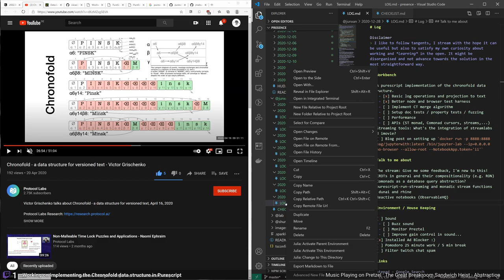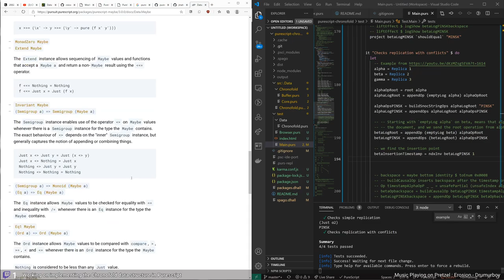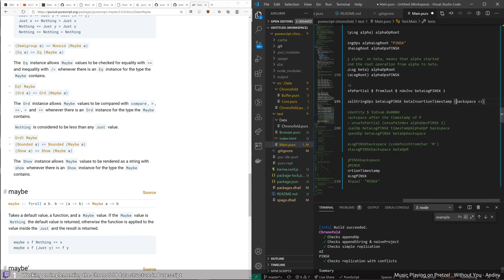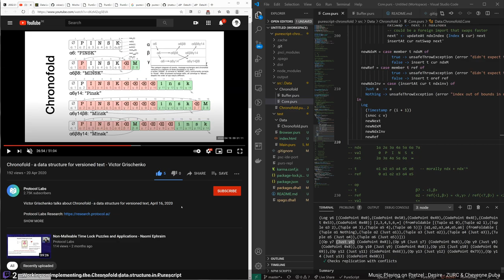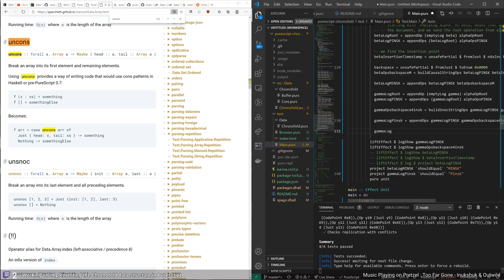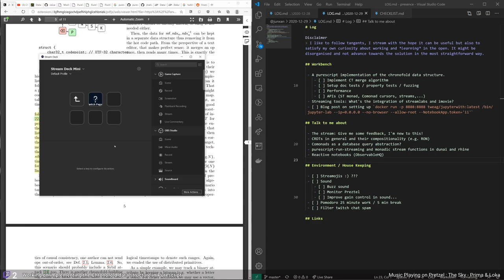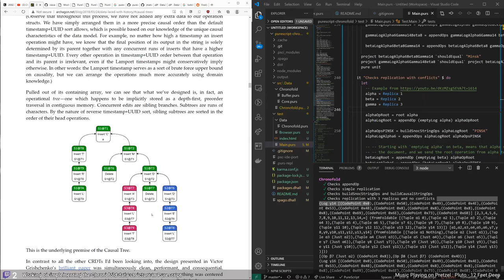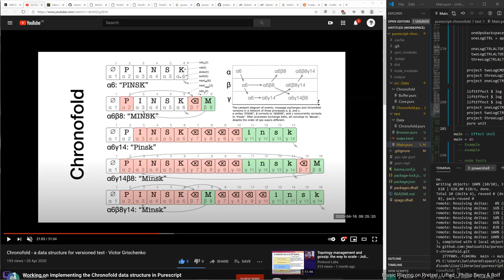Chronofold in Purescript 9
# Log

## Workbench

 - A purescript implementation of the chronofold data structure.
    - [ ] Implement CT merge algorithm
    - [ ] Setup doc tests / property tests / fuzzing
    - [ ] Prototype: Publish this LOG in a Twitch extension
    - [ ] Performance
    - [ ] APIs (ST monad, Comonad cursors, streams,...)
 - Streaming tools: What's the integration of streamlabs and imovie?
 - [ ] Blog post on setting up `docker run -p 8888:8888 tweag/jupyterwith:latest /bin/jupyter-lab --ip=0.0.0.0 --no-browser --allow-root --NotebookApp.token='ii'`

## Talk to me about

 - The stream: Give me some feedback, I'm new to this!
 - CRDTs in general and their compositionality (e.g. RON)
 - Comonads as a database query abstraction?
 - purescript-run-streaming and monadic stream functions in dunai and rhine
 - Reactive notebooks (ObservableHQ)

## Environment / House Keeping

 - [ ] Streamojis :) ???
 - [x] Added a schedule on Twitch
    - [x] Added a streaming things session
    - [x] Added a gaming things session

 - [ ] Sound
    - [ ] Buzz sound
    - [ ] Monitor Preztel
    - [ ] Improve gain control in sound...
 - [ ] Pomodoro 25 minute work / 5 min break
 - [ ] Filter twitch chat spam

## Links